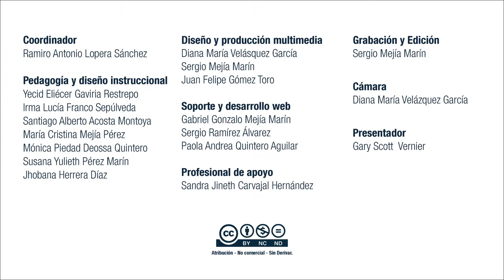Virtual English Level 4: 3,800 Year Old Tablet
World News Report
One customer was not satisfied with his copper purchase and wrote a harsh message to the businessman Ea-nasir, etching both the front and back of a clay tablet in cuneiform.

Coordinador

Soporte Tecnológico